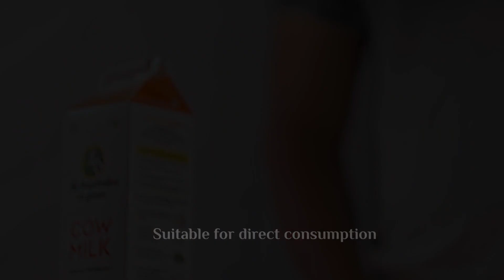How to open the Akshayakalpa paperboard | Akshayakalpa Organic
The paperboard is finally here! We are so excited to present it to you.

It is extremely convenient to use. You will receive it with a slider (which is to be repurposed with each use). To open the paperboard, push the edges on the top right of the paperboard which has an indication of 'open', once separated push it further back until a gap opens itself and creates a spout. Now it is ready to pour.

The paperboard has a shelf life of 5 days in the refrigerator, but once opened consume it within 24 hours by storing it under refrigeration.

You will be getting the best quality Akshayakalpa Organic Cow Milk in 92% biodegradable and 100% recyclable packaging!

Do give it a try and let us know what you think of it!